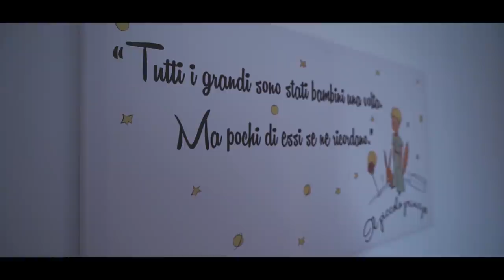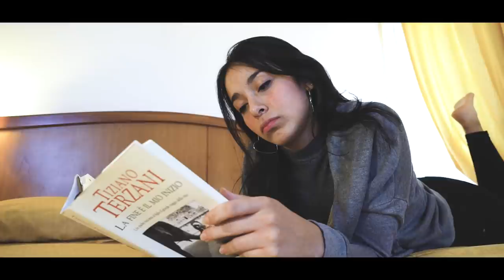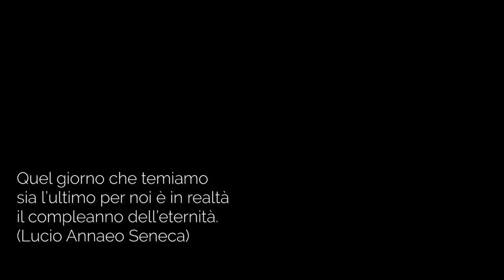Enrico Zambelli - La pioggia di agosto (Official Video)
Il brano cerca di trattare, nel modo più delicato possibile, la tragedia avvenuta a Genova il 14 agosto del 2018 con il crollo del Ponte Morandi. Samuele è stato il più piccolo delle 43 vittime di quel giorno terribile.  Era in macchina con la sua mamma e il suo papà. La canzone  parla di lui, di loro. Di tutti.

Chitarre:        Roberto Tiranti, Mauro Piromalli
Basso:           Roberto Tiranti
Batteria :       Marco Biggi
Mastering:    Marco Biggi
Produzione:  Materiali Musicali
Video a cura di Squeasyfilm

Testo

La pioggia di  agosto è un inganno,
che rovina i progetti e gli umori
fa pensare di colpo all’autunno
fa sbiadire il riflesso ai colori.
La pioggia di agosto è inattesa
malinconica come un lamento,
indiscreta e imprevista sorpresa
invade i pensieri e il cemento.

Oggi, a Genova, il vento racconta di vecchie ferite
di stimmate, che non la smettono di  sanguinare.
L’asfalto è il destino di un’ora, di rose sfiorite
oggi a Genova il vento racconta,  gli fa eco il mare…

Pedala Samuele, pedala per questa salita
e poi goditi l’aria fresca della discesa
pedala, Samuele, ma quando tua madre ti chiama
ritorna subito a casa che è pronta la cena,
usa i colori più belli che hai dentro l’astuccio
regala a tuo padre il disegno di un mondo migliore,
e poi vai di corsa a nasconderti dentro al suo abbraccio
mai nessuno, nessuno, nessuno, verrà a farti del male.

La pioggia di agosto è una svista
di un vecchio burattinaio svagato,
che sgocciola i vetri e rattrista
nella pena di un giorno perduto.
La pioggia di agosto è uno sbaglio
di fango, sfortuna e rumore,
il brusco e insolente risveglio
di un giorno, che non doveva arrivare

Oggi Genova, al vento, singhiozza con il fiato corto,
ma è solo un momento poi, schiva si vuole rialzare
intanto le fanno coraggio le sirene dal porto
Genova ha un cuore infinito come le onde del mare.

Pedala Samuele, poi corri dietro al tuo pallone
fallo rotolare nel sole di altre cento estati
e poi perdona tua madre, se non perde occasione
per raccontare alle amiche dei tuo buoni voti
con le tue smorfie, sconfiggi ogni drago malvagio
proteggi tuo padre dai giorni, tutti uguali, dei grandi
il suo abbraccio per sempre, per sempre sarà il tuo rifugio
e l’inverno non riuscirà mai a trovarti.

La pioggia di agosto è un difetto,
la pioggia d’agosto è un delitto